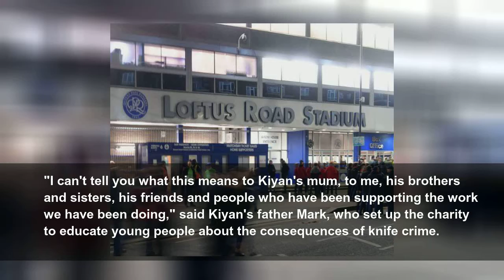QPR to rename stadium after murdered player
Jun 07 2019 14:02